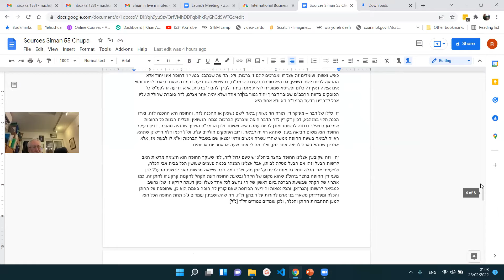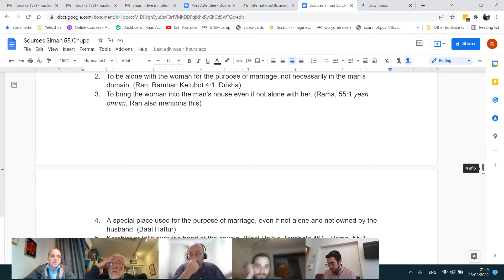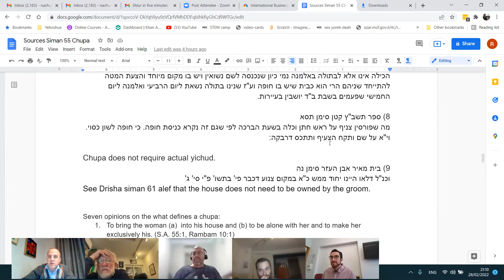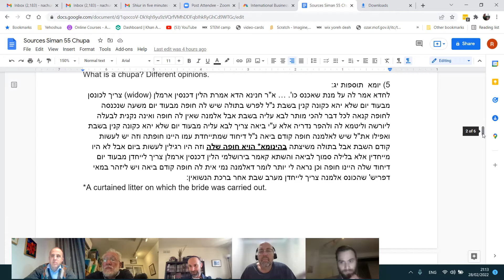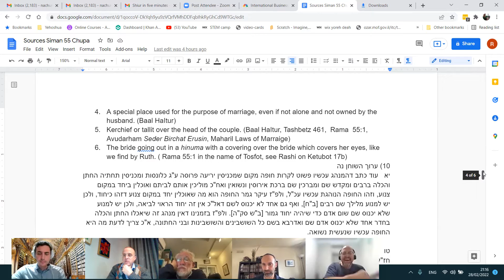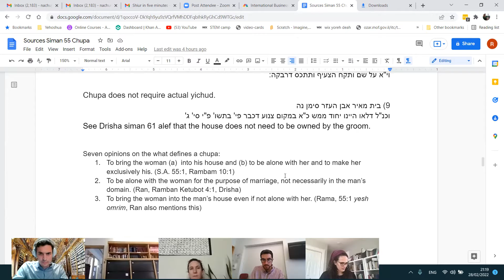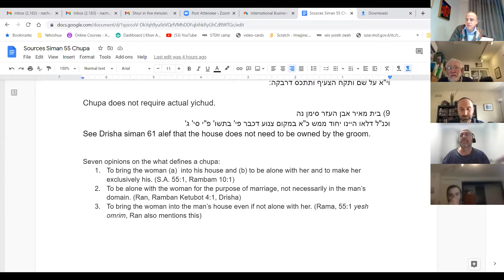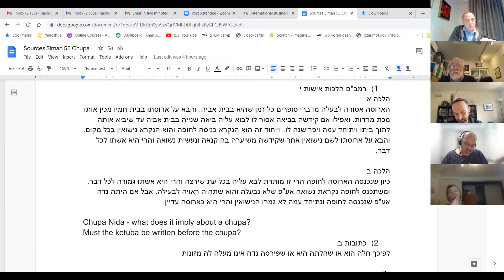Even HaEzer Siman 55 part 2 with Rav Nachum